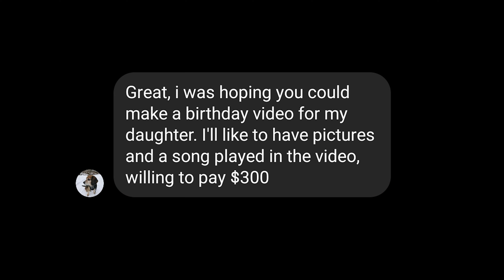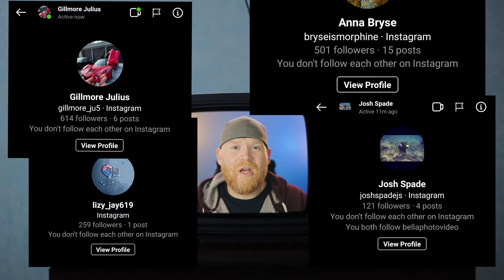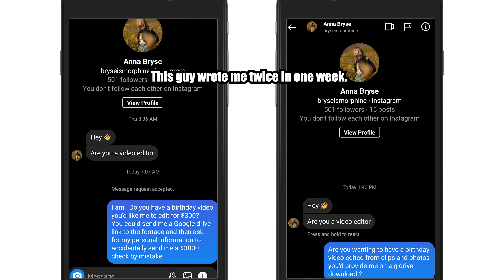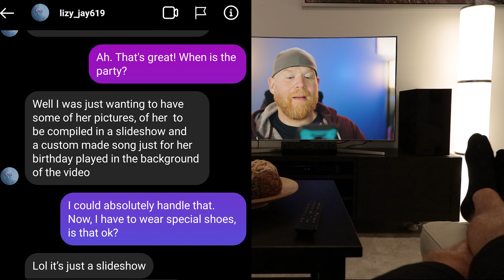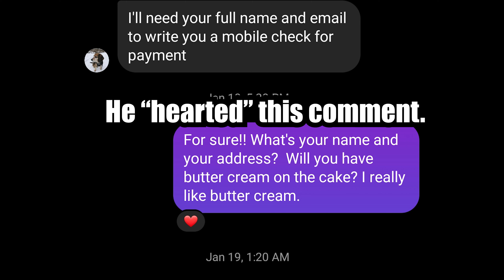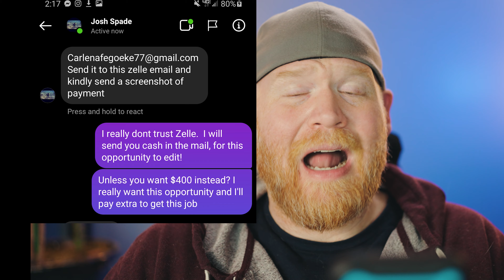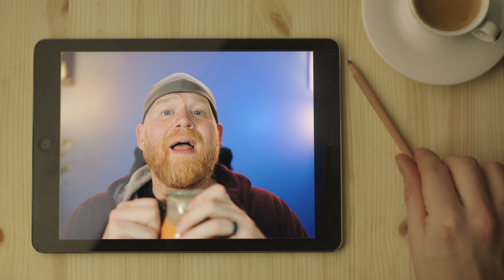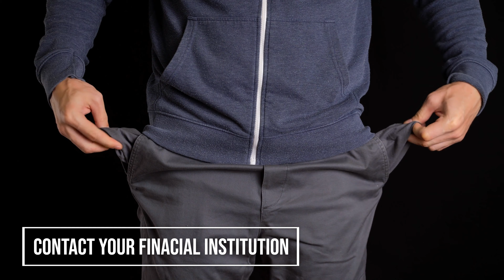The Scam That's Targeting Videographers and It's Clever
📽️ There is a new scam going on and it’s targeting videographers and editors.  In this video, I go through what the scam is, what it looks like, how it works, how you can protect yourself and I even mess with them a little.

Here’s the text that the scammers use:
- Hey! Are you a videographer? / Are you a video editor?
- Well I was just looking for someone to make a birthday video for my daughter. I’ll like to have her pictures and a custom made song played in the video. Willing to pay $300
- I was wanting to have some of her pictures and videos to be in a compiled slideshow Is that doable?
- Here’s the link to the google drive where’s I’ve uploaded the files
- Evelyn
- I’ll need your full name and email to write you a mobile check for payment
- I use a business account so it doesn’t support 3rd party apps that’s my only option

00:39 – Today’s Agenda
01:32 – My story with this and how it almost got me
02:59 – How scammers work
03:26 – How THIS SCAM works
05:13 – They will try to only pay with digital check
05:29 – They use the exact same wording each attempt
05:57 – I started messing with them
06:45 – Messing with Scammer 1 – My Dress Policy
08:03 - Messing with Scammer 2 – Cake
09:36 - Messing with Scammer 3 – Exposure Bucks and Gold
11:10 - Messing with Scammer 4 – Our whole team
12:28 – How to protect yourself
13:18 – Shameless Plug
13:31 – My morning routine
14:25 – What to do if you do get scammed

🎵 🎧 Our music is licensed through Sound Stripe 🎧 🎵
To legally put any kind of video with music online, you LEGALLY HAVE to license the music track for the video. Here is an extremely affordable service that I use.